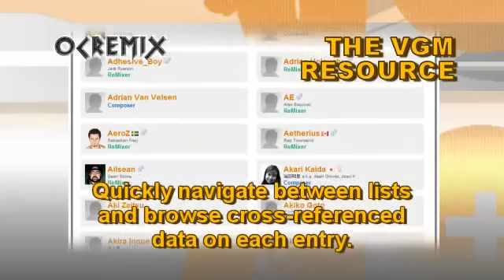OC ReMix #3042: Akumajo Dracula X: Nocturne in the Moonlight 'Bloody Mayhem' by BONKERS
• Game: Akumajo Dracula X: Nocturne in the Moonlight (Konami, 1998, SAT)
• ReMixer(s): BONKERS
• Composer(s): Jeff Lorber, Junko Karashima, Kaoru Okada, Michiru Yamane, Rika Muranaka, Tetsuya Osono, Tony Hayes
• Song(s): 'Awake', 'Blood Relations of Heaven and Earth (Stage 1 BGM)', 'Bloody Tears Hard-Rock, vers. A'